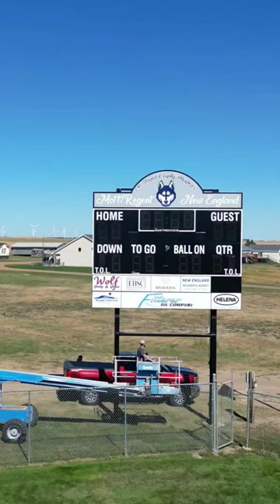Working On A Football Field Scoreboard | DJI Mini 3 Footage